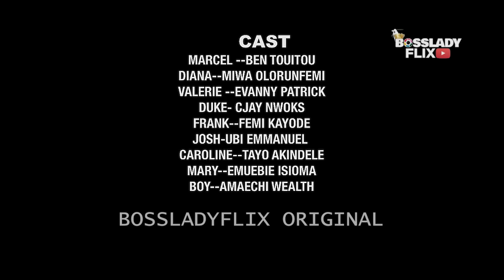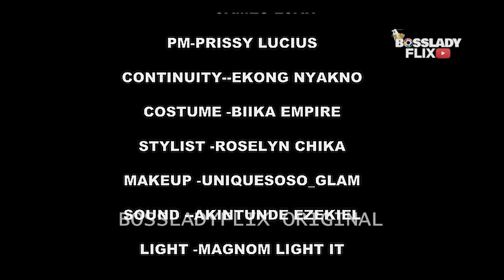STUCK IN BETWEEN - BEN TOUITOU, MIWA OLORUNFEMI, EVANNY PARTICK 2024 LATEST NIGERIAN MOVIE